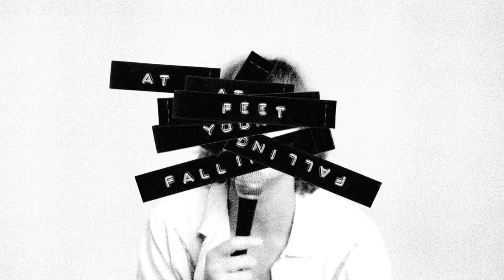Lime Cordiale - Pedestal (Official Music Video)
Order our new album Enough of the Sweet Talk

2024 EU/UK Tour on sale now!

Music video directed, edited and animated by Joe Brown, Super Serious Studio
Studio cinematography by Jack Shepherd
Additional cinematography and photos by Tim Swallow
Starring Louis & Oliver Leimbach, James Jennings, Nicholas Polovineo and Felix Bornholdt
Music produced by Dave Hammer

Lyrics:
I saw her smoking on the fire escape
I said hello but she had nothing to say
I thought I saw her on the opposite train
Caught my eye when she was turning the page

I got a life in mind I’m trying to create
Friday night noodles at quarter to eight
I got no audacity it is what it is
Take advantage I won’t kick up a stink

Daydream
I’m daydreaming
That she walks all over me

She’s on a pedestal
So high and mighty
So terribly vain
I’d take it politely
So bring on the pain
Now I don’t mean to be a full cliche
Up on a pedestal

Not so photogenic like the rest of your friends
But I’d make you look better when they look through the lens
I could be your puppy at the end of a lead
Brew your morning coffee and I’ll roll up your weed

Daydream
I’m daydreaming

So terribly vain
It’s one hundred degrees
When I’m in her shade

Put me down to sleep
While you walk all over me
Up upon on your steeple
While I’m falling at your feet